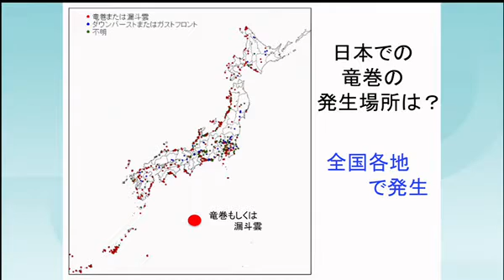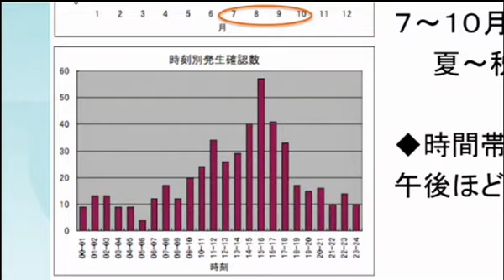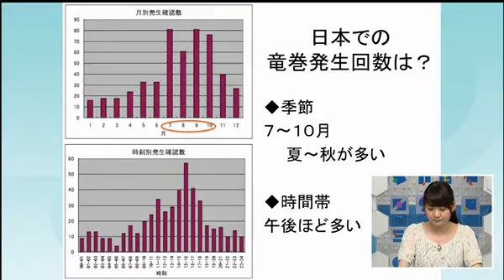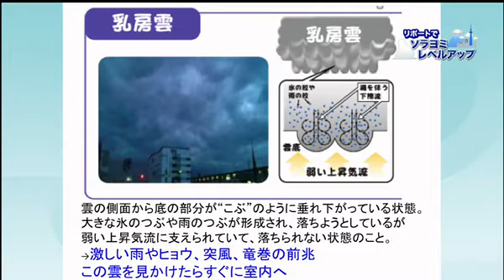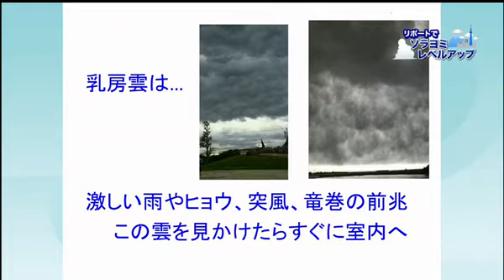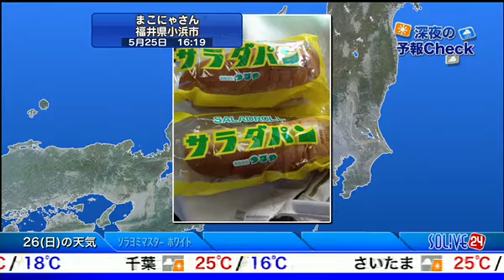SOLiVE24 (SOLiVEナイト ) 2013-05-25 23:29:02〜